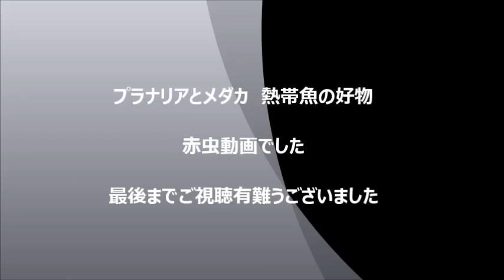真っ赤なプラナリア 更紗メダカ赤虫捕食楊貴妃アカムシPlanaria実験水槽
水槽に出現する南米プラナリアです　生物に吸い付きエキスを吸い取ります。今回はよくわかるように赤ムシを使って実験してみました。５分ぐらいで栄養分を吸い取り体内に入る様子がうかがえます。アカムシはよく冷凍で熱帯魚の餌として売られています。
水槽の下によく黒い汚れの様な細長いものがついていつと思いますがその中に潜んでいます。
大きくかき回せばたくさんのあかむしが採取できます。
メダカは鉱物で喜んで食べます。

メダカの飼育　繁殖　新種開発　真っ赤なメダカ研究などしています。他メダカの飼い方等詳しくブログに書いています

いろいろ詳しく書いていますのでご閲覧下さい